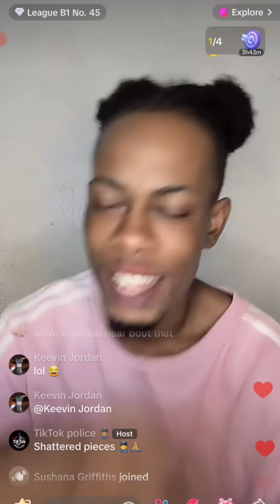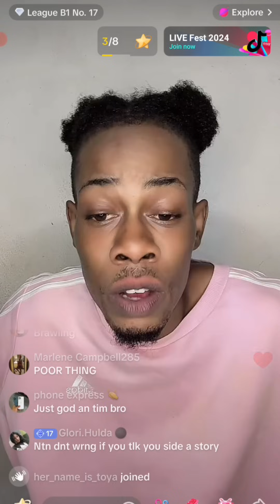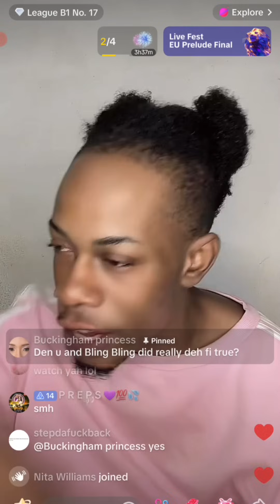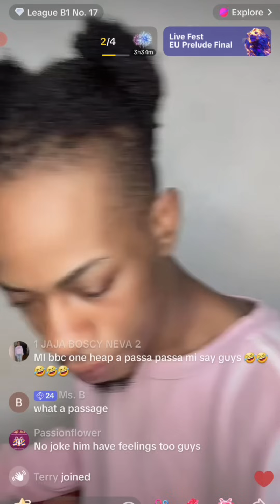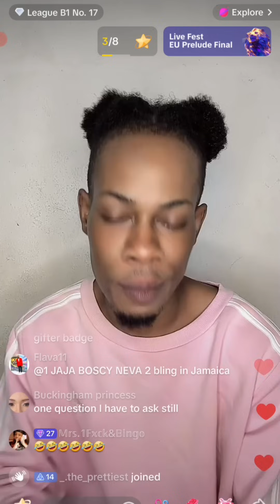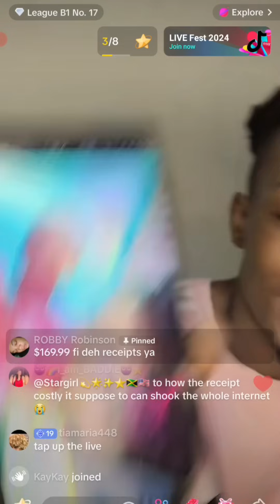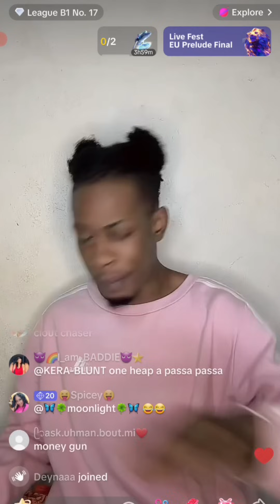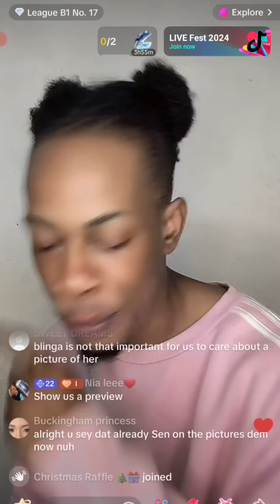tiktok police out whit all a blinga business n say he going to make her husband leave her